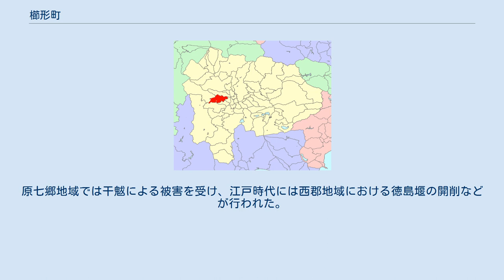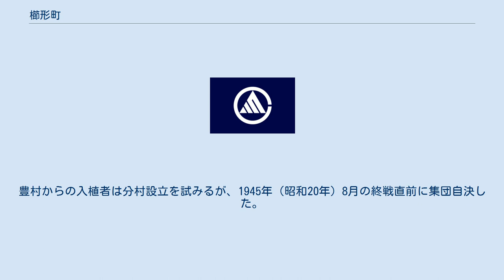櫛形町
櫛形町（くしがたまち）は、かつて山梨県中巨摩郡に存在した町。
 山梨県の中西部、中巨摩郡の中央部に位置。
東西にやや長い町域で、西部は山麓地帯、東部は甲府盆地西端にあたる御勅使川扇状地の平野部。
山地から台地、扇状地と地理的環境の異なる地域が含まれ、それぞれ伝統的生業が異なることから、山方、根方、原方と呼称される。
 櫛形山山腹に立地する高尾は水利に乏しく山方と呼ばれ、山麓から市之瀬台地に立地する地域は根方と呼ばれた。
御勅使川扇状地の原方は旧若草町域と合わせて「原七郷」と呼ばれる乾燥地域。
 町域は地理的条件が多様であるため、各時代の考古遺跡が幅広く分布している。
旧石器時代では長期的な生活跡は見られないが、市ノ瀬台地からはナイフ形石器や槍先形尖頭器が出土し、扇状地地域からは細石刃などが出土しており、台地から扇状地へ進出していったと考えられている。
縄文時代の遺跡は数多く分布し、特に中期集落である鋳物師屋遺跡は円錐形土偶や人体文様付土器など精巧な遺物が出土した遺跡として知られている。
 弥生時代には市ノ瀬台地上に六科丘遺跡や長田口遺跡など弥生集落が分布し、長田口遺跡からは東日本で類例の少ない内行花文鏡が出土している。
古墳時代には甲府盆地南部の曽根丘陵（旧中道町域）において東海地方経由で古墳文化が流入し、甲斐銚子塚古墳を中心とする巨大古墳が造営されている。
町域でも東海地方の影響が見られるS字甕が出土しており、5世紀以降には中道地域から古墳の造営が盆地各地に拡散し、町域にも5世紀前半の前方後円墳である物見塚古墳や、5世紀後半の円墳である六科丘古墳が分布している。
 古代の律令制下では巨麻郡大井郷に比定されている。
平安時代後期には甲府盆地各地へ甲斐源氏の勢力が進出するが、西郡では加々美荘（若草町）へ甲斐源氏の一族である加賀美遠光が進出し、遠光の次男・長清は小笠原荘へ拠り小笠原氏を称した。
小笠原には鎌倉時代に町場も成立している。
小笠原氏の一族は鎌倉幕府で重用されて甲斐を離れるが、町域に拠った武士団では小笠原氏の子孫で上野城を本拠とした上野氏がいる。
南北朝時代には守護・武田氏の一族が大井荘へ進出し大井氏を称し、戦国時代には国人領主化して武田氏と対抗した。
 平岡の尾根上には笹城跡がある。
笹城は『甲斐国志』では「平岡ノ古阯」として記され「三ツ角判官ナル者ノ居阯」であったとする伝承を記している。
さらに、笹城の東には「本城」が所在していたという。
 近世には多様な生業が成立するものの総じて生産性は低く、行商特権を得ている地域もあった。
原七郷地域では干魃による被害を受け、江戸時代には西郡地域における徳島堰の開削などが行われた。
 1937年（昭和12年）4月、満州産業開発五カ年計画が開始されると町域の豊村がこれに応じ、1940年（昭和15年）には満州への入植が行われた。
豊村からの入植者は分村設立を試みるが、1945年（昭和20年）8月の終戦直前に集団自決した。
吉田の諏訪神社境内には慰霊碑が残されている。